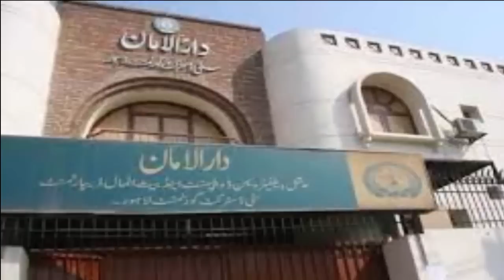PTI Minister Ajmal Cheema biography